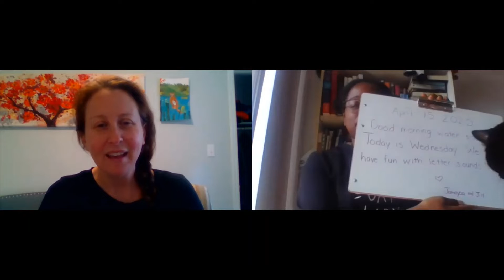EC North Morning Meeting 4/15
We love our letters! Practice T, B and F with Ms. Jill and Ms. Jamayca